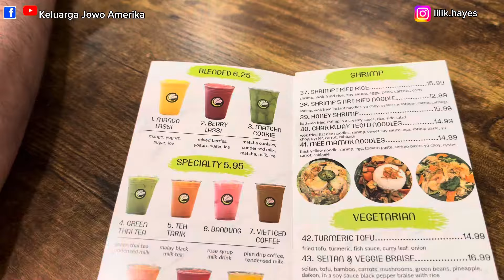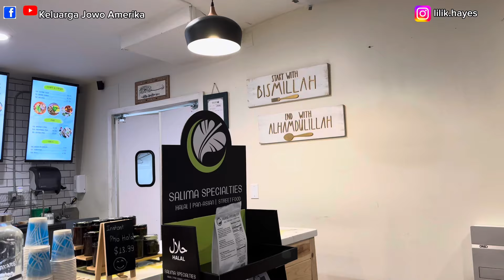BUKBER DI AMERIKA🌙🙏😍BERSAMA BESTIE DI WARUNG PAN-ASIAN SEATTLE 🇺🇸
Bukber di Amerika bersam bestie di warung Pan -Asian daerah skyway Seattle🇺🇸